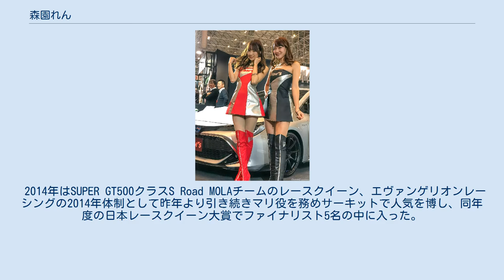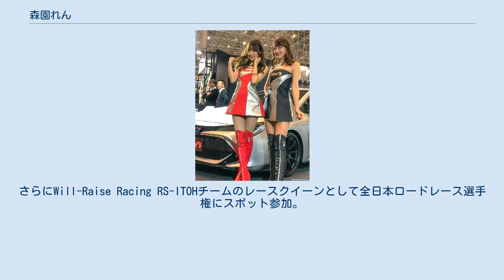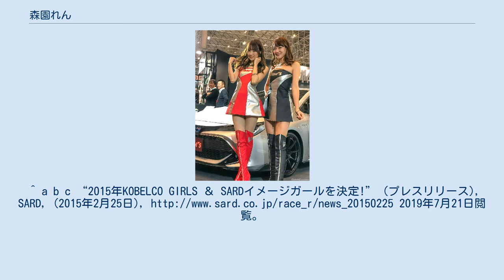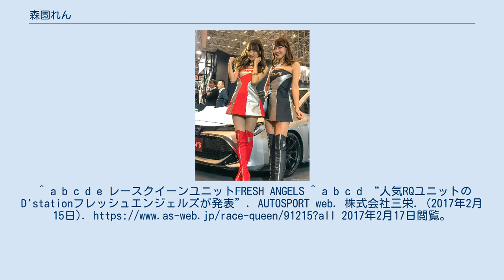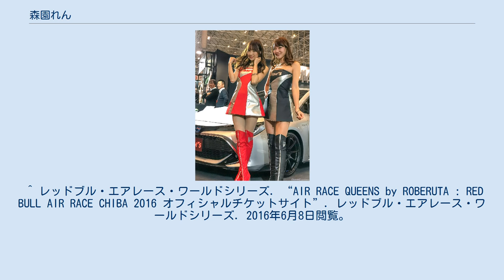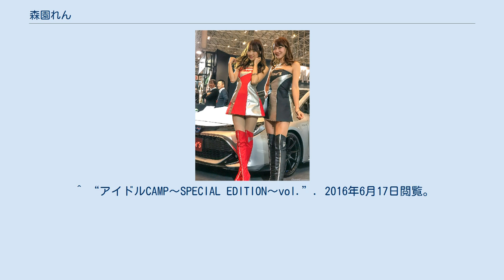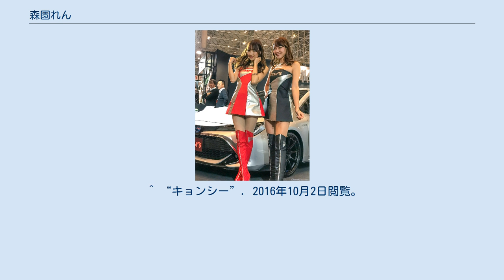森園れん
森園 れん（もりぞの れん、1993年2月17日 - ）は、日本の女優、モデル、タレント。
 東京都出身。
株式会社イー・スマイル所属。
 2012年6月、スカウトをきっかけにタレントデビュー。
同事務所所属者で構成されたユニット『Regina』の一員としても活動していた。
 2013年2月27日に鈴鹿サーキットにおいてラナエンターテイメントによりエヴァンゲリオンレーシングの2013年体制として森園れんがマリ役のレースクイーンであることが発表された。
 2014年はSUPER GT500クラスS Road MOLAチームのレースクイーン、エヴァンゲリオンレーシングの2014年体制として昨年より引き続きマリ役を務めサーキットで人気を博し、同年度の日本レースクイーン大賞でファイナリスト5名の中に入った。
 2015年1月27日にニコニコ生放送の「プレミアム生放送」において、イー・スマイルに所属することを発表した。
また新たにSUPER GT500クラスLEXUS TEAM SARDチームのレースクイーンKOBELCO GIRLS2015としてSUPER GTとSUPER耐久の2カテゴリーで活躍する一方、LENOVO TEAM IMPULチームのレースクイーンLENOVO GIRLSを継続してSUPER FORMULAにスポット参加。
さらにWill-Raise Racing RS-ITOHチームのレースクイーンとして全日本ロードレース選手権にスポット参加。
合計4カテゴリーで活躍した。
 東京オートサロン2019で小越しほみと共演（2019年1月11日） 2016年は念願のレースクイーンアイドルユニットの「D'Stationフレッシュエンジェルズ」に就任（2017年も続投）。
昨年に引き続きSUPER GT、SUPER FORMULA、SUPER耐久の3カテゴリーで活躍。
各地のサーキットやイベント会場でライブ活動を行うなどモータースポーツ振興に貢献している。
 2018年、事務所の後輩である一瀬優美、宮本りおと共にガールズユニット「smiley」（スマイリー）を結成。
サーキットやライブハウスでのライブ活動を積極的に行っている。
 ^ スリーライズに所属していたアイドルユニット『REGIIIIINA!!』とは別物。
 ^ 共演：千葉悠凪、中村比菜、野呂陽菜、香月わかな、河瀬杏美、近藤みやび、沙倉しずか ^ 森園れん (2016年1月18日). “東京オートサロン2016”. オフィシャルブログ「RE・N・RA・KU」. アメーバブログ. 2016年1月27日閲覧。
^ “エヴァンゲリオンレーシング、2013年レース参戦体制&新レースクイーン発表”. マイナビニュース (マイナビ). (2013年2月28日). 2014年8月18日閲覧。
^ “決定！日本レースクイーン大賞2014(東京オートサロン2015)”. クリッカー. (2015年1月10日). 2017年1月13日閲覧。
 ^ mina_momohara (2015年1月27日). “れんちゃんが事務所の後輩になったー♡ いらっしゃーい☺”. 桃原美奈. Twitter. 2015年2月24日閲覧。
^ a b c “2015年KOBELCO GIRLS ＆ SARDイメージガールを決定!” (プレスリリース), SARD, (2015年2月25日), 2019年7月21日閲覧。
 ^ a b 森園れん (2019年1月11日). “トムスブースの楽しみ方”. work=オフィシャルブログ「RE・N・RA・KU」. アメーバブログ. 2019年3月8日閲覧。
^ a b c d e レースクイーンユニットFRESH ANGELS ^ a b c d “人気RQユニットのD'stationフレッシュエンジェルズが発表”. AUTOSPORT web. 株式会社三栄. (2017年2月15日).